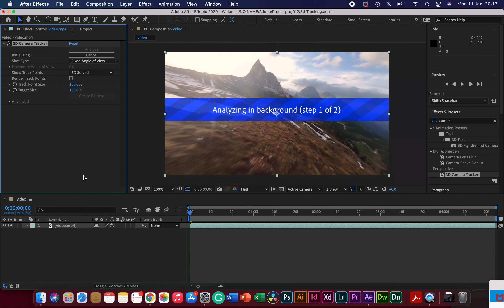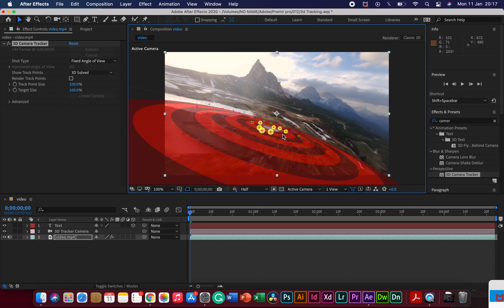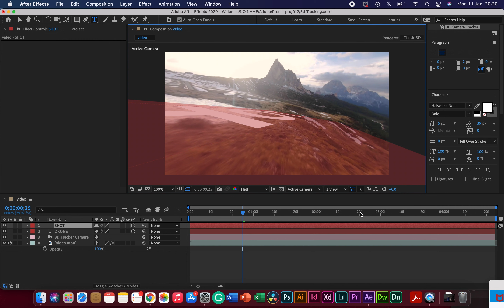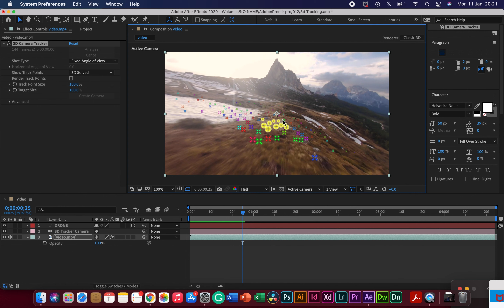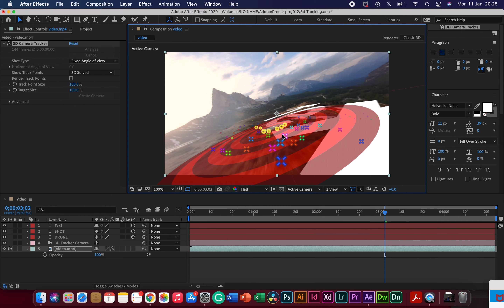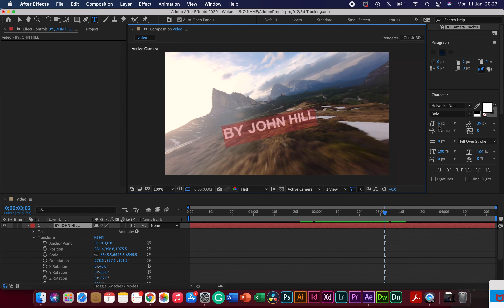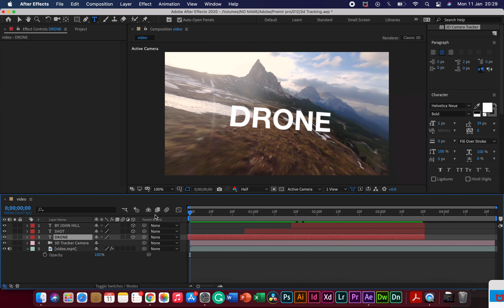How to create a After Effect 3D Text on a Drone Shot | Easy Beginner | Sam Kolder Style 2023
► This video is about a small clip with a 3D text added on a drone shot.